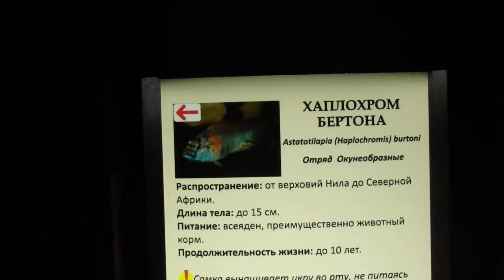Хаплохром бертона и др...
Калининградский зоопарк
Хаплохром бертона, Улитка хелена, Обыкновенный анциструс, Цихлида  тапир.